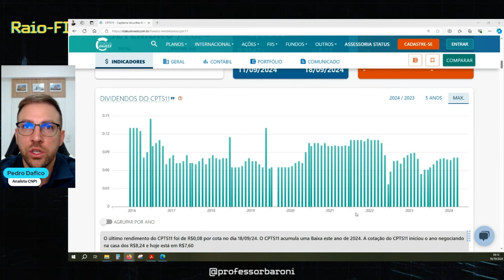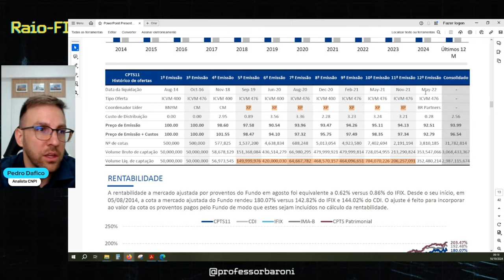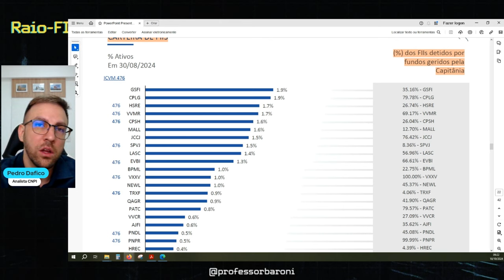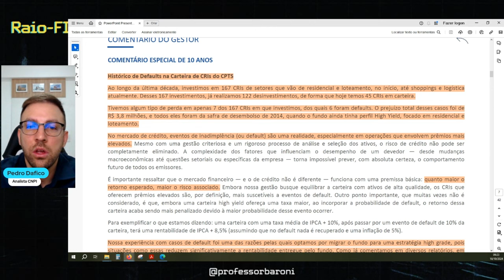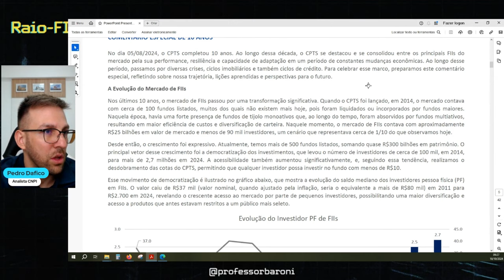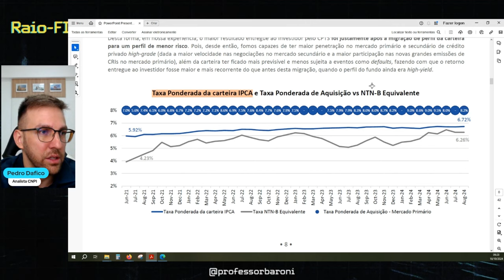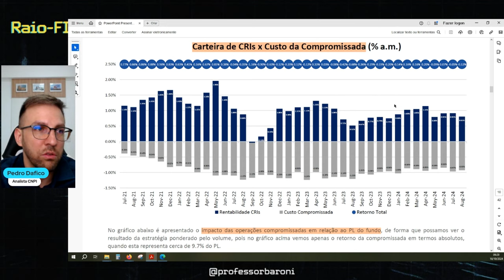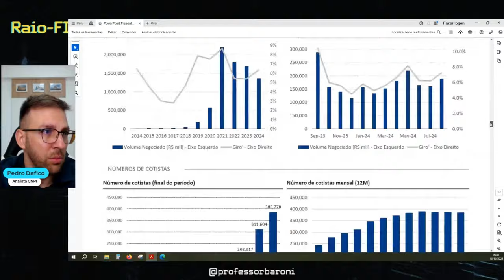CPTS11: Fundo de papel completou 10 anos - O que podemos esperar? | Raio-FIIs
Hoje vamos falar sobre o CPTS11, um dos maiores fundos de papel do mercado que completou recentemente 10 anos desde que foi lançado.
O CPTS11 possui uma gestão ativa e uma carteira diversificada entre CRIs e outros fundos imobiliários o que possibilita ganho de capital e rendimentos não recorrentes. Esse modelo particular de gestão cria oportunidades e pontos de atenção.

Fique com mais um Raio-FIIs, apresentado pelo Pedro Dafico, analista CNPI e especialista em fundos imobiliários da Suno Research.